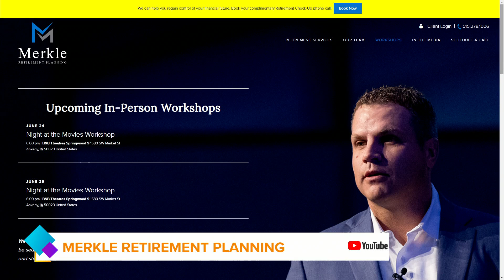Required Minimum Distributions 101 with Loren Merkle | Paid Content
Loren Merkle holds class and discusses Minimum Required Distribution and strategies that can be utilized to make the most of your money | PAID CONTENT